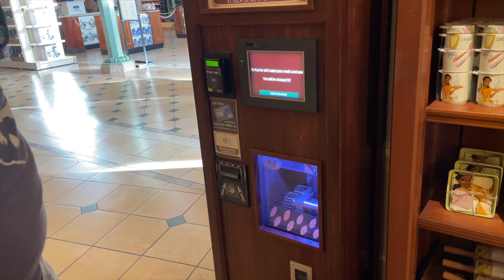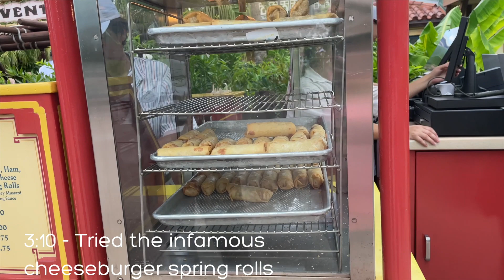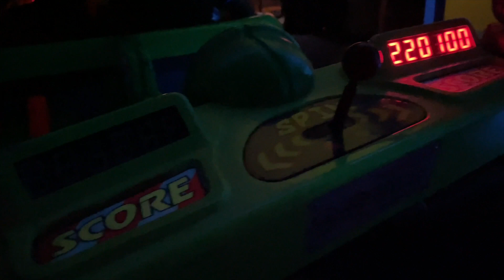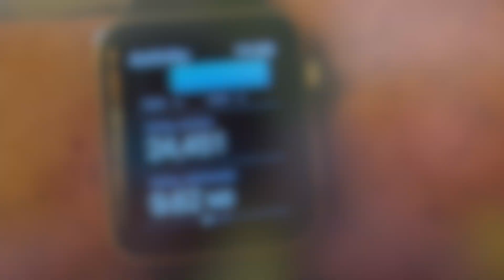Disney Vlogs Day 2 | Magic Kingdom While Pregnant, Disney Gender Reveal, and Pregnancy Safe Rides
In today's travel vlog, we take part in the Keys to the Kingdom Tour, Luke rides Tron for the first time, we try cheeseburger spring rolls, and I ride a bunch of pregnancy safe rides at the Magic Kingdom.  I show an honest look at what it's really like to be pregnant at Disney World in July, and we share our gender reveal story and picture!  Follow along for more vlogs like this one!